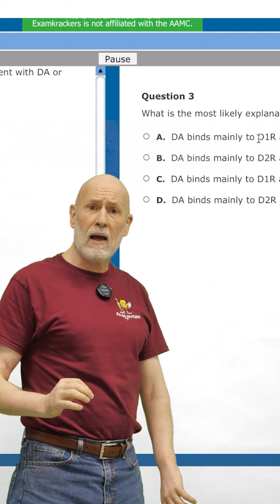What if...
Introducing KrackU, the highest quality prep for the lowest price. This new MCAT prep platform is the most comprehensive, effective, and affordable MCAT prep on the market.